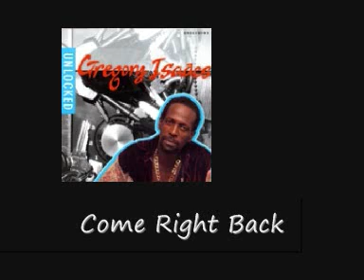G, Isaacs Come Right Back Unlocked